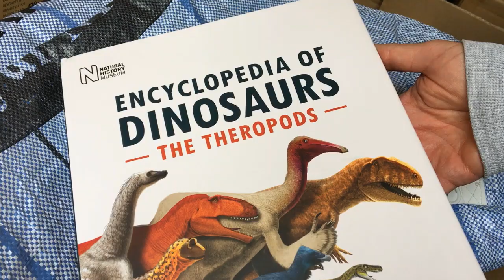Encyclopedia of Dinosaurs - The Theropods (Quick Preview of a New Book)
A quick peek at the "Encyclopedia of Dinosaurs - The Theropods" a fantastic new book about Theropod dinosaurs by Rubén Molina-pérez and Asier Larramendi of Eofauna Scientific Research.  We highly recommend this amazing dinosaur book